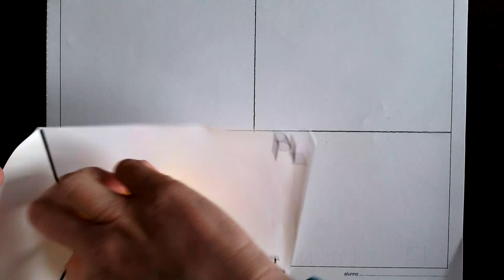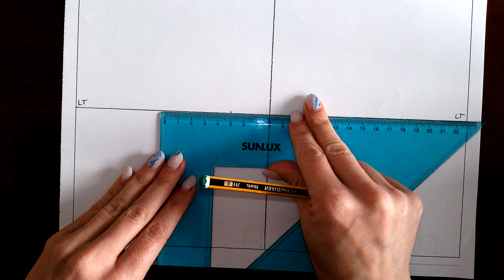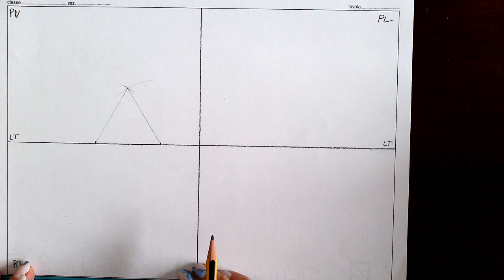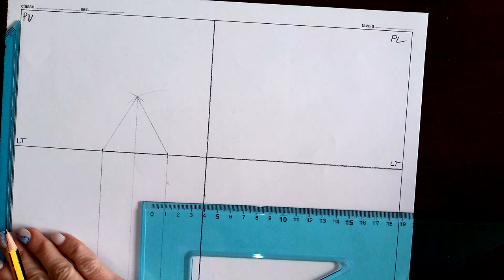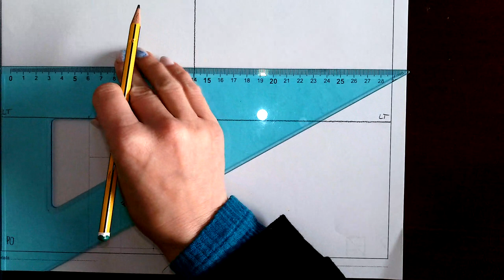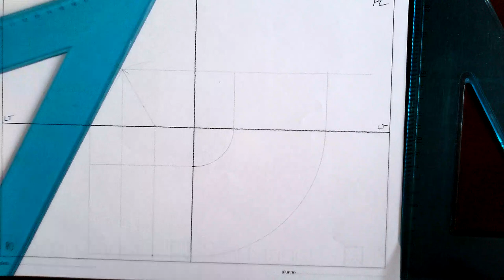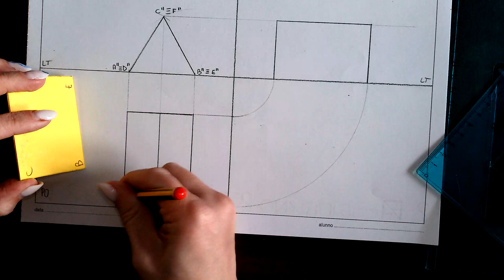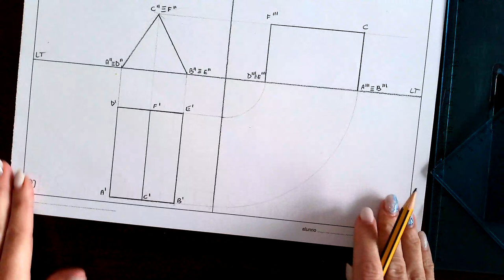proiezione ortogonale di un prisma a base triangolare 2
proiezione ortogonale di un prisma a base triangolare con la faccia triangolare parallela al piano verticale
Spigolo di base 5 cm